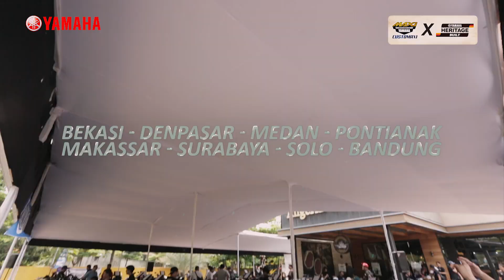CUSTOMAXI X YAMAHA HERITAGE BUILT 2019 | Videotorial | GridOto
Halo pemirsa, GridOto bekerja sama dengan PT Yamaha Indonesia Motor Manufacturing (YIMM) siap menggelar kontes modifikasi online terbesar di Indonesia bertajuk CUSTOMAXI X YAMAHA HERITAGE BUILT 2019/2020

Tahun ini spesial karena CUSTOMAXI X YAMAHA HERITAGE BUILT akan dibagi ke dalam 3 Kategori. Ada Master Class Modifications dan Daily Use Modifications dan kelas baru Yamaha Heritage Built untuk All New XSR155.  Tahun ini pengguna maxi series (YAMAHA XMAX, NMAX, LEXI, dan AEROX155), bisa mengikuti kelas daily dan master. Sementara kelas Yamaha Heritage Built  untuk modifikasi All New XSR155.

Syaratnya mudah karena calon kontestan hanya cukup upload foto terbaik motor mereka via microsite

Dari semua partisipan yang mendaftar melalui website akan disaring 45 kontestan terpilih. Mereka akan bersaing dan dinilai langsung oleh 3 juri masing-masing dari redaksi GridOto.com, Tabloid Otomotif dan Motor Plus Online.

Pada tahap semifinal akan dipilih masing – masing motor (YAMAHA XMAX, NMAX, & AEROX 155) terbaik di Kelas Master, kelas daily serta juga untuk Yamaha Heritage Built (All New XSR 155)

Total akan ada 40 kontestan yang akan bersaing ke Final CUSTOMAXI X YAMAHA HERITAGE BUILT 2019 yang dihelat di Kota  Gading Serpong pada 18  April 2020.

Serta tidak ketinggalan untuk kalian yang suka memodifikasi motor lewat desain, bisa menyalurkan kreasinya dalam Digital Custom Competition.
Dan dapatkan uang tunai jutaan rupiah.